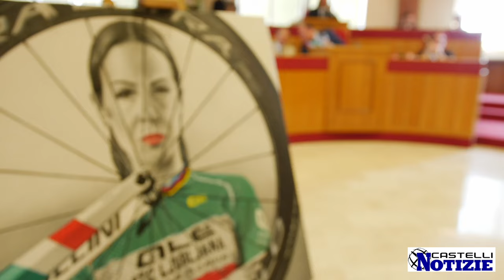Ciclismo, Lariano ha celebrato Marta Bastianelli al termine della sua straordinaria carriera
Lariano ha reso omaggio alla sua Marta Bastianelli, la campionessa di ciclismo, che ha deciso di porre fine alla sua straordinaria carriera, che l'ha vista laurearsi addirittura Campionessa del Mondo e d'Europa.
Dopo l'addio al ciclismo annunciato da Marta l'Amministrazione di Lariano ha voluto dedicarle un evento in suo onore, che è culminato in un Consiglio comunale straordinario e nella sfilata tra le strade del paese.

Servizio e Montaggio di Massimo Favale